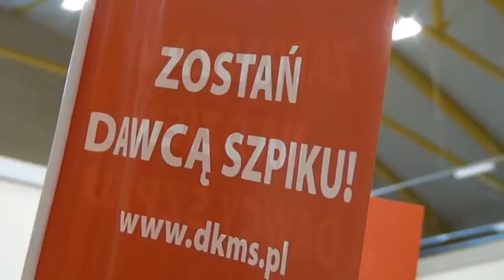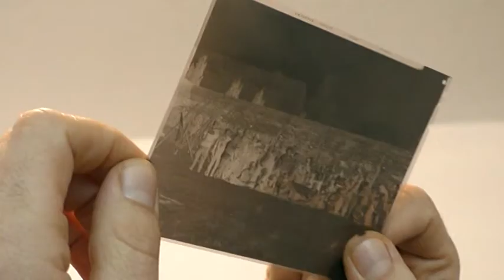Każdy może zostać bohaterem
Teletydzień 26.01.18- Wystarczy zarejestrować się w banku dawców szpiku kostnego by uratować komuś życie. Mimo małego prawdopodobieństwa, że z kimś na świecie  dzielimy DNA- to się zdarza i dzieje wokół nas.